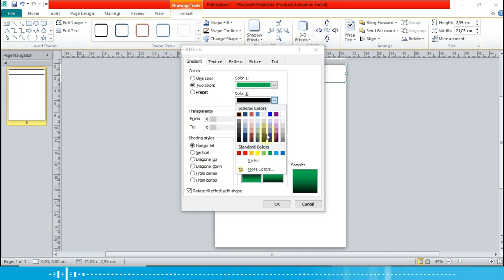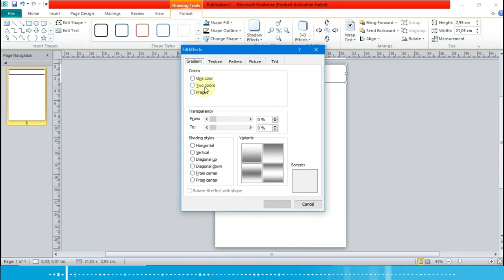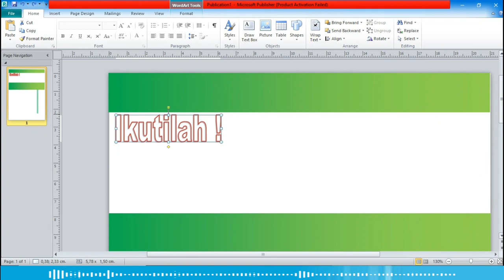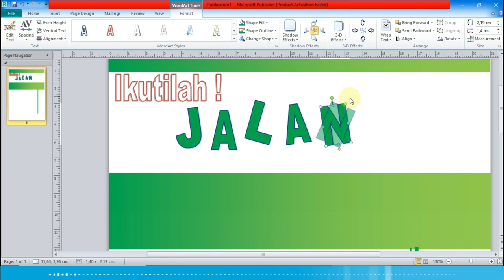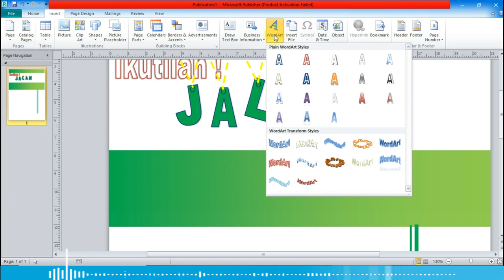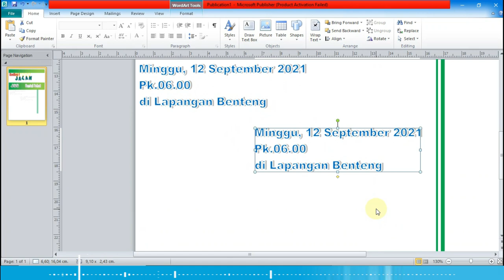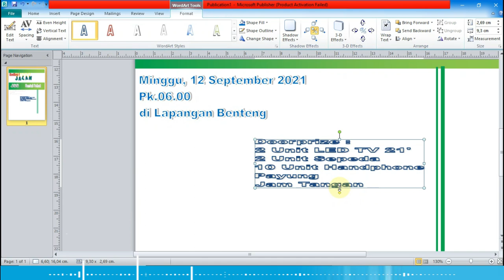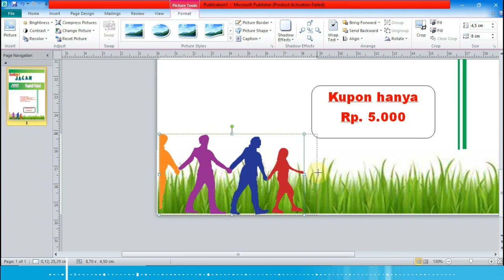Membuat Flyer || Ms Publisher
TIKKELAS5 pelajarankomputerkelas​5